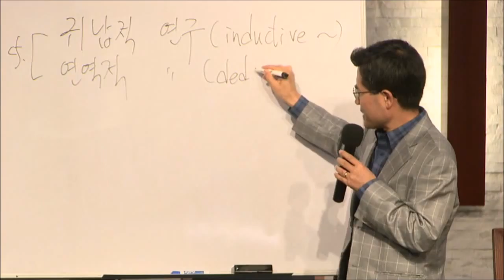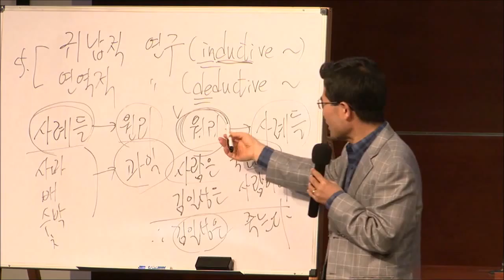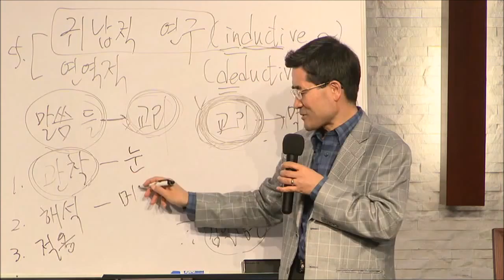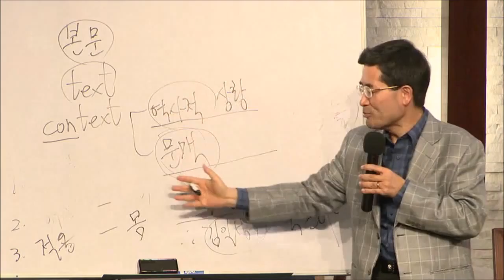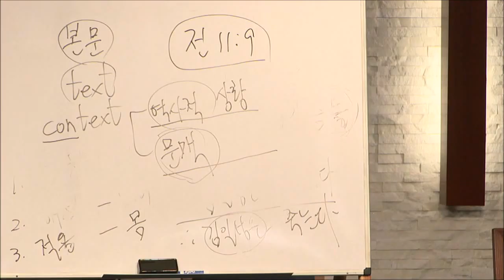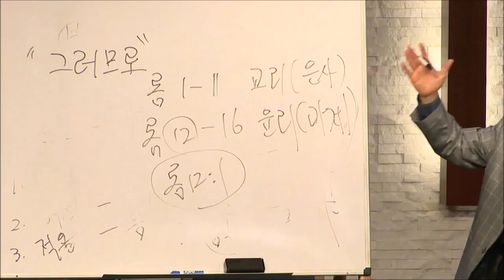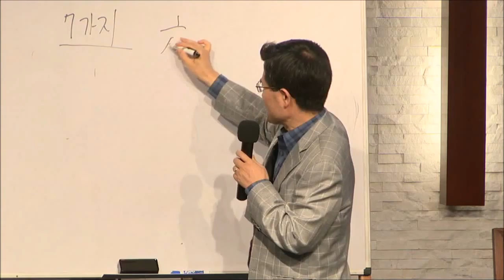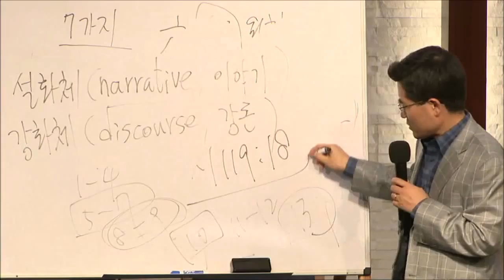남가주 샬롬교회 김준식 목사 / 040816 금요성경공부